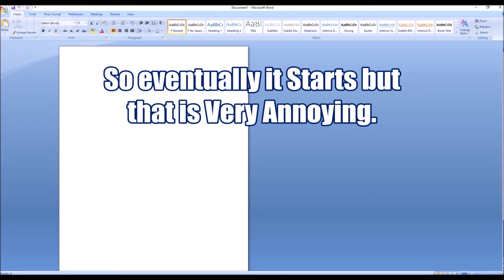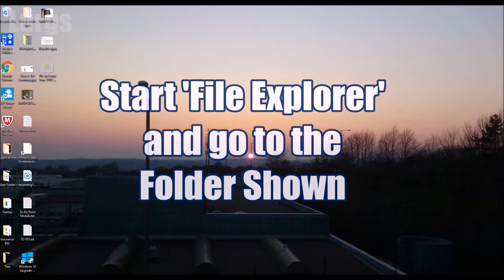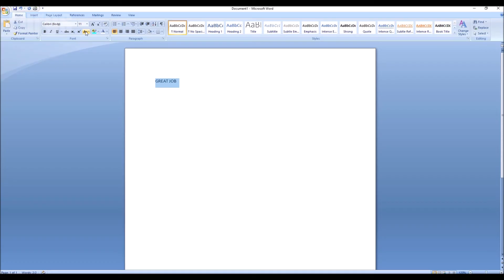How to fix MS Office Configuration Progress when Word or Excel Starts Windows 10 - EASY FIX in 2023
In this video I will show you how to stop configuration progress for Microsoft Office (How to fix configuration progress in MS Office), this is a very simple FIX, no registry files to update and no complicated editing.
I've installed Microsoft Office 2007 Enterprise on my Windows 10 PC but sometimes after an update when I'm starting any of the Office apps, Office runs the setup/configuration process. So if you have a Microsoft Office start up problem then hopefully this is a simple fix.
Microsoft do regular updates so this may happen again, so just repeat the Process, bookmark this Video for future!

Folder here:
(C:)\Program Files (x86)\Common Files\Microsoft Shared\OFFICE12\Office Setup Controller\
I use TubeBuddy to grow my YouTube channel. Click this link to install, even the FREE version is great. There is no additional charge to you.